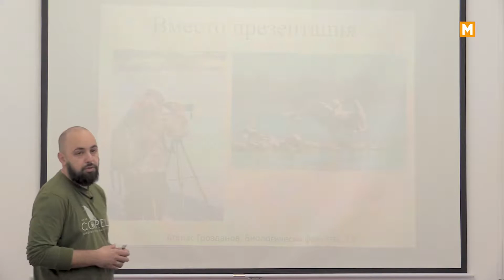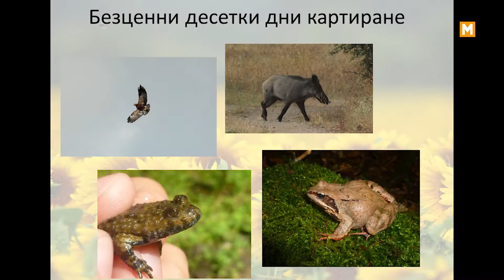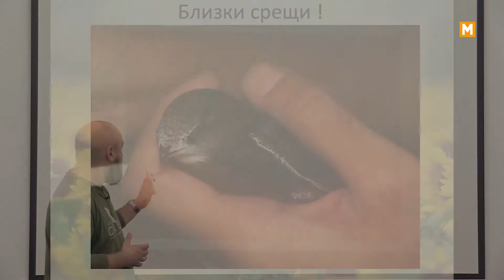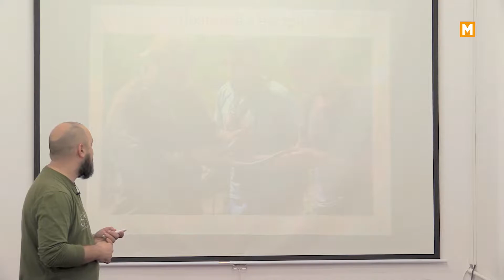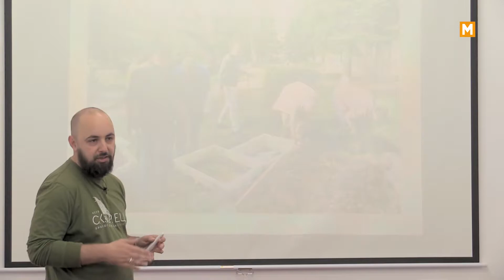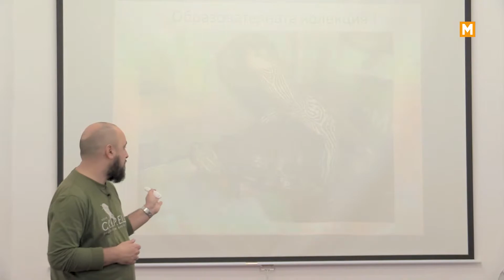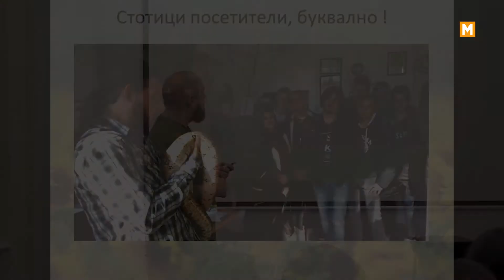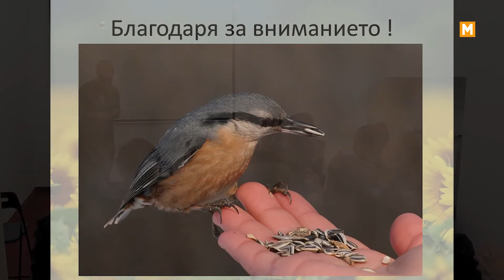Науката решава проблеми, vol. 1 - Природозащитата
Науката решава проблеми е формат на БГ Наука и MOVE BG.

Всеки месец ни гостува един учен, който разказва за себе си и своята работа през призмата на това как науката улеснява живота на хората.

Целта на формата е да представи учени, които са специалисти в различни области на науката и чрез работата си са постигнали успехи и са подобрили или са работили за подобряването на живота на хората или опазването на света и природата.

Първият от тях е Атанас Грозданов – млад учен и преподавател в Биологическия факултет на СУ, създател на Клуб СКОРЕЦ (Студентски Клуб за Образование и Развитие с Екологичен Център). Наско също така е деен орнитолог и работи усилено по развитието и опазването на множество животински видове в България.

Запознайте се с Наско и работата му за опазването на природата ни! :)